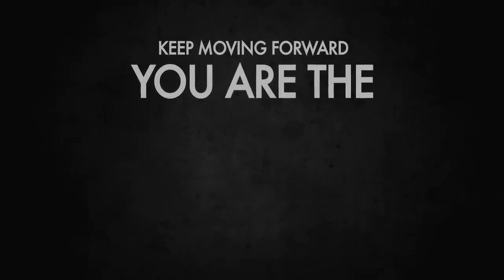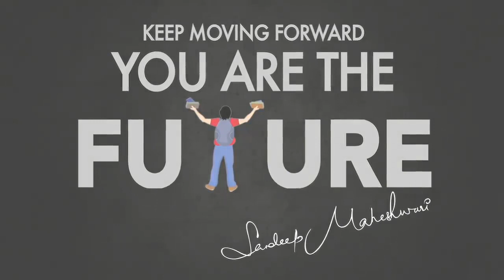BEST MOTIVATIONAL VIDEO For Students Sandeep Maheshwari I POWER OF FOCUS RwxC5J8LI4Q